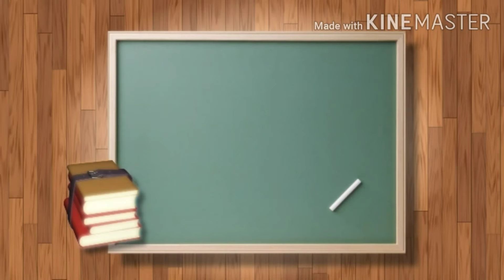Shorthand English Junior -- February 2015 -- 80 wpm